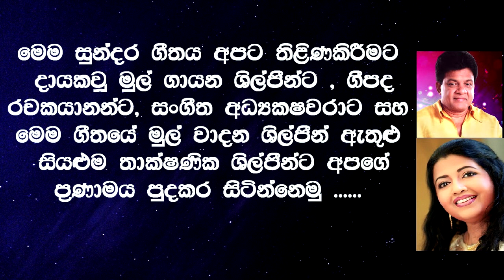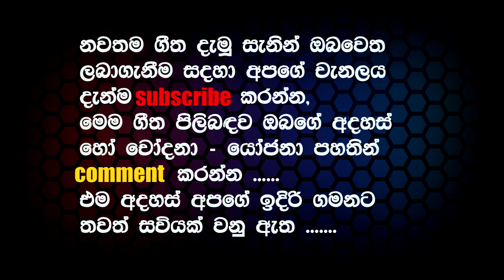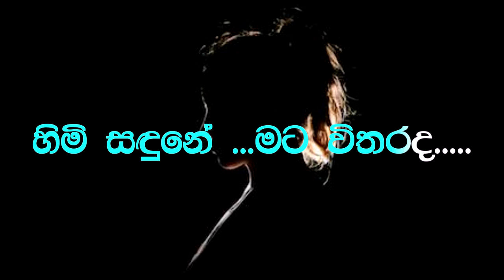Mudu Muhune Suwadennune Karaoke Song Karun arathne Diulgane and Deepika Priyadarsani Pirice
Artist - Karunarathne Diulgane and Deepika Priyadarshani Pirice
Lyrics - Mahinda Disanayake

FaceBook - pradeep heshan  සිංහල කැරෝකේ අලුත් සිංදු